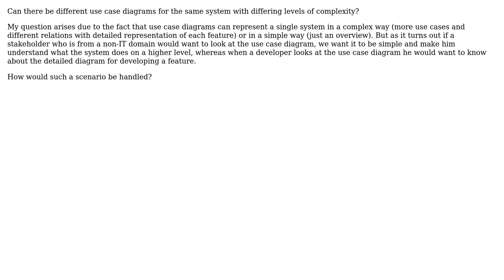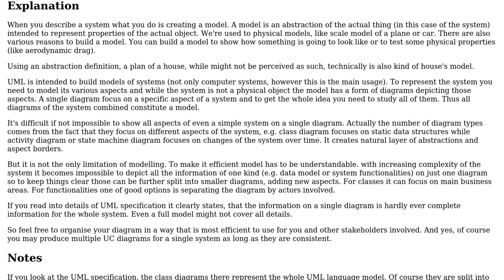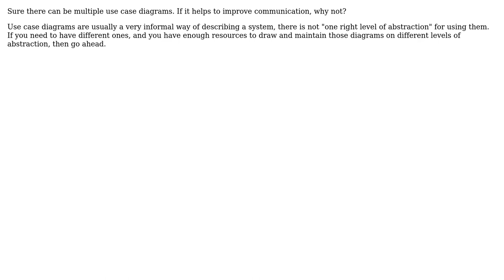Can there be different use case diagrams of the same system for different stakeholders?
Software Engineering: Can there be different use case diagrams of the same system for different stakeholders?

With thanks & praise to God, and with thanks to the many people who have made this project possible! | Content (except music & images) licensed under CC BY-SA | Music | Images & others | With thanks to user Mahi Tej Gvp user Ister user Doc Brown user Christophe user candied_orange and the Stack Exchange Network Trademarks are property of their respective owners. You are responsible for your own actions.